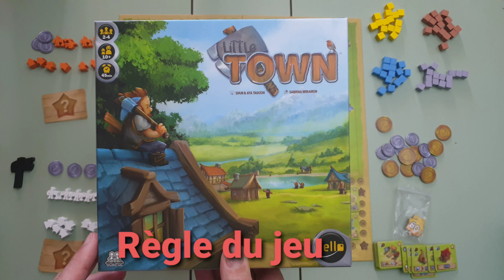LITTLE TOWN règle du jeu en français présentée par la chaîne youtube expliquemoica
Règle du jeu en français LITTLE TOWN
Sur la chaîne expliquemoica

🎂 10 ans
⏱ 30 à 60 minutes
⚙️Ressources, Placement
🏷️ Construction

😎 Un jeu de pose de tuile et de gestion de ressources , idéal pour débuter dans ce type de jeu

💡  Shun Taguchi, Aya Taguchi
🎨  Sabrina Miramon
 🏭 Iello

Vous pouvez l'acheter dans les boutiques ci dessous:
 ( vous NE PAYER PAS PLUS CHER , grâce à ces parrainages nous pouvons  faire vivre cette chaine merci)